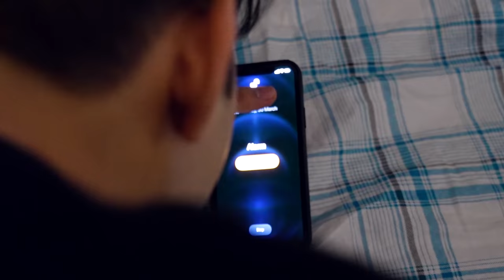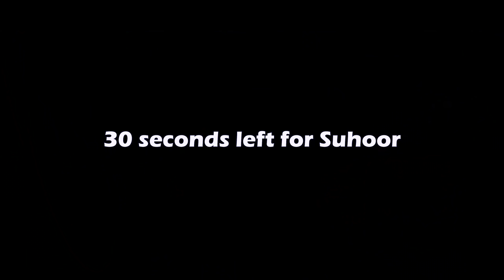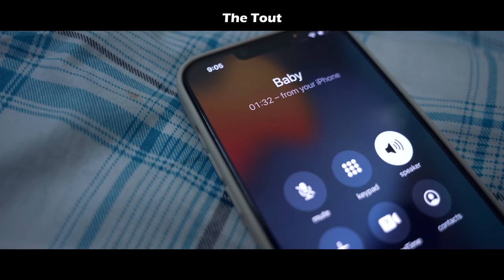Every Ramadan Be Like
This is the most relatable Ramadan thing in a brown south Asian household! If you could relate let me down below